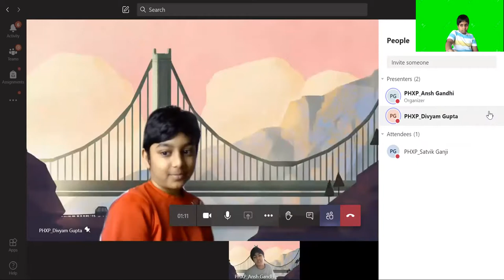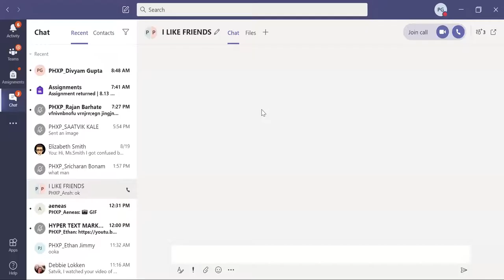Meeting 2 phycos!!